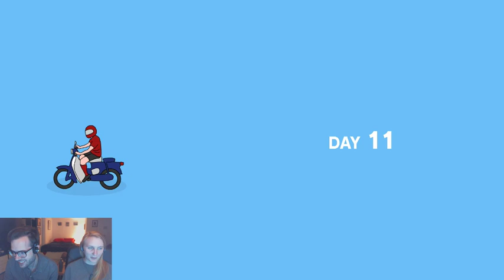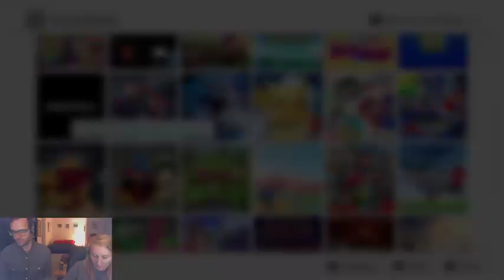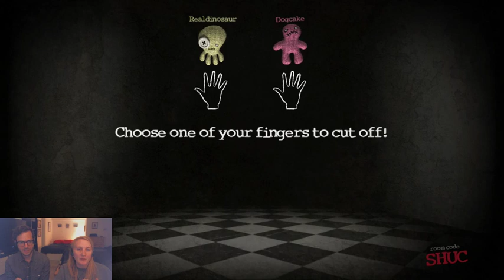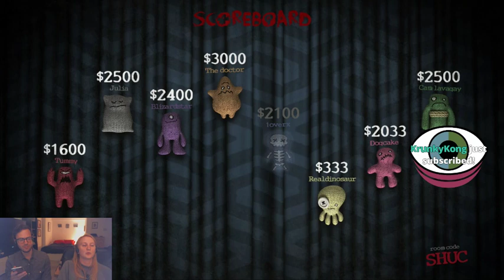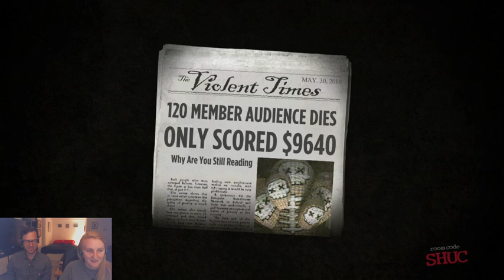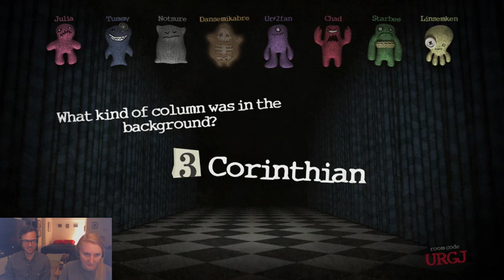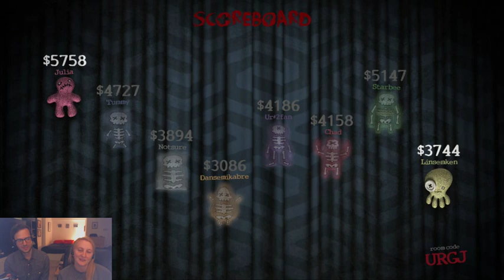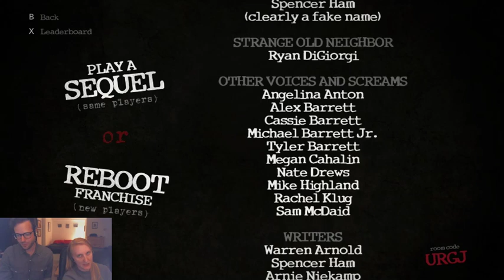Jacob and Julia Will Get Back Our Game in MOM HID MY GAME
Mom Hid My Game and JackBox streamed May 29th, 2019
Thanks to Kezz for the thumbnail.